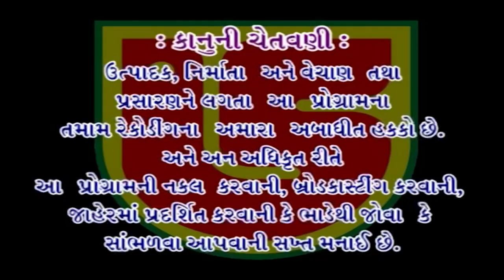02-Lilakha-Bhadar Dem-Santwani || Sailesh Maharaj શૈલેષ મહારાજ || Pruthvi Na Malik Tame Re Taro To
This Santwani & Other Super Hit Santwani's Audio & Video Pen Drive Available on Our Retail Outlet-Mo:-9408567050 & 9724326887.

Giriraj Studio Presents

✤ Album:-Shree Sailesh Maharaj Na Bahen Na Aangne Svargast Shree Rameshbhai Manirambhai Devmurari Na Pratham Shradhdh Nimite Thayel Santwani , At:Lilakha (Bhadar Dem)  GS-DVD

શ્રી શૈલેષ મહારાજ ના બહેન ના આંગણે સ્વર્ગસ્ત શ્રી રમેશભાઈ મણિરામભાઈ દેવમુરારી ના પ્રથમ શ્રાદ્ધ નિમિતે થાયલ સંતવાણી, મુ:લીલાખા (ભાદર ડેમ) GS-DVD

આ સંતવાણી ની ઓડીઓ અને વિડિઓ પેનડ્રાઈવ મેળવવા માટે સંપર્ક :-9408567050 , 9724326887.

✤ Santwani:-Pruthvi Na Malik Tame Re Taro To Aame Tariye પૃથ્વી ના માલિક તમે રે તારો તો અમે તરીયે
✤ Bhajanik:-Sailesh Maharaj
✤ Producer:-Atul Patel
✤ Music Label:- Giriraj Studio

Copyrights Holder:-Giriraj Studio Junagadh & Atulbhai Patel